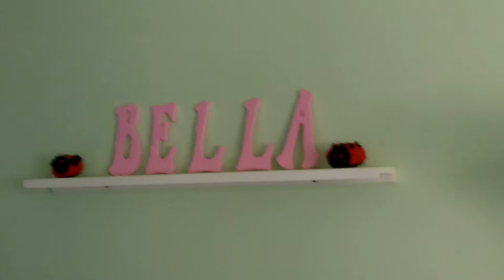Crib n Mobile.MOV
The crib Grandma & Grandpapa Garver bought Bella and the mobile made from Kami's old mobile with animals that Great Aunt Debbi made.